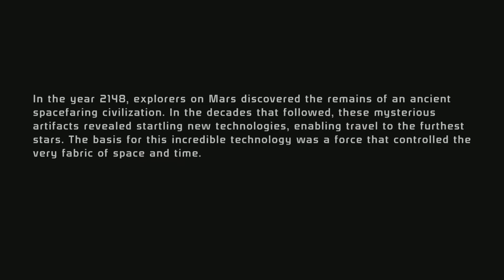Mass Effect Legendary Edition ME1 Character Creation Female and Male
I've never played ME1 though I did watch the Freelance Astronauts play it in like 2011, bought this for my friend's Japanese wife a while ago and have a reason to cover it now; actually going to play as Male Shepherd for once thanks to Jupiter Hell. I got game pass for review purposes from Microsoft so that basically means I can play a large number of games that I either haven't or revisit some old favorites for videos for 3 months; if you'd like to support me then I guess click on the above link and I might get more 3 months game pass spans in the future; we'll see. Pretty cool though, similar to what happened with Capcom and the present ongoing DMC series on my channel, really helps me plan out content for the next few months instead of just waiting for e.g. DNF Duel to come out.